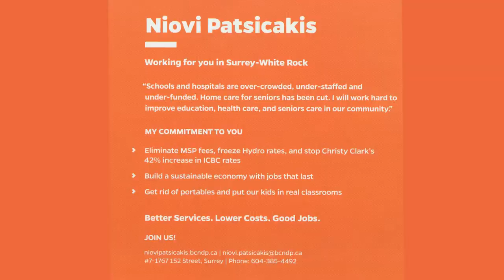A Surrey Shop Teacher Supports The BCNDP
This Surrey Shop teach just wants to help kids to learn and succeed